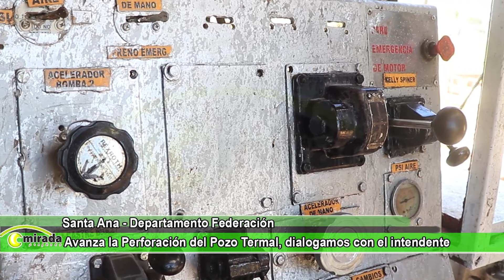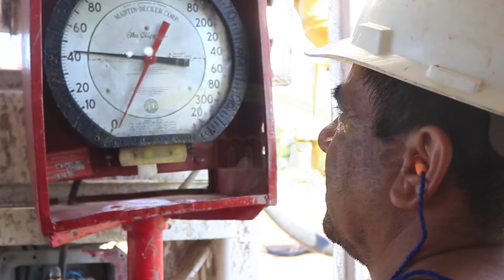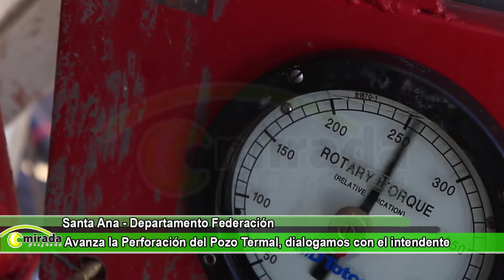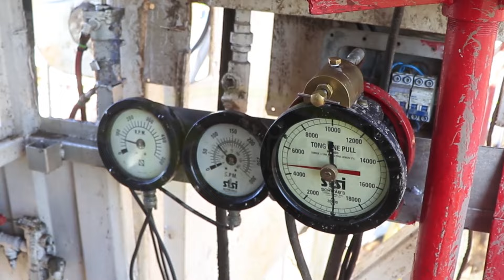SANTA ANA - ENTRE RÍOS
🎤🎬 Dialogamos con el intendente Rogelio Zanandrea sobre el avance en la Obra de la Perforación del Pozo Termal en la zona de la Costanera.